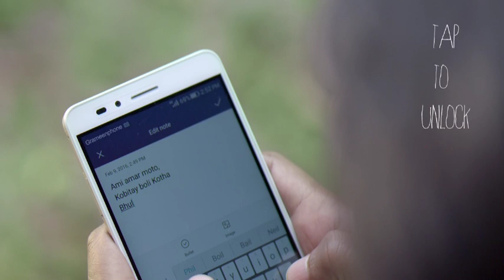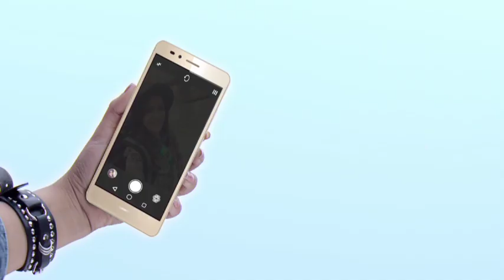Huawei GR5: The phone that knows who you are.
Client : Huawei Mobile Bangladesh
Product : Huawei GR5
Agency : Ogilvy Bangladesh
Creative Director : Ankita Ghosh
Group Account Manager : Fazle Rabbi
Lyricist: Minar Rahman
Sr. Account Manager, Digital Services: Taskin Hossain
Account Executive : Tarif Zaman
Artist : Nijhum Tithi Ayesha Marzana Tarek Zaman Tanz Yamin Osman Yohan
Director : Atiq Rahman
Cinematographer : Khairul Alam Shiplu
Executive Producer : A k Robin & Shahriyar Rahman
Asst Director : Srezon
Costume Designer & Painter : Zakia Urmee
Art Director : Arefin Rabby
Singer : Labik kamal Gaurob & Armeen Musa
Post : MotionMaker Bd
Color Grade : Gravity
Editor : Shomrat Azad
Prodiction : Studio One Pictures